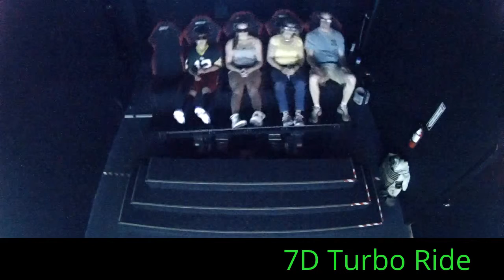7D Turbo Ride at Palisades Center Mall 175